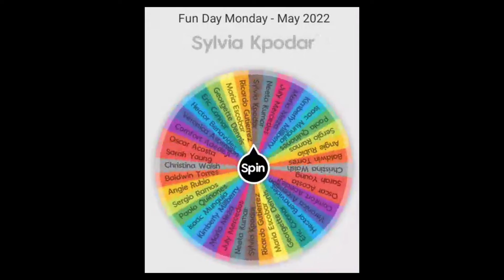Fun Day Monday Winner Announcement – May 22 - By Sergio & Sofia Garcia-MD Realtors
Want to win a $25 Amazon gift certificate?
To participate in next month's Fun Day Monday, just go and fill out your information.

Every month hundreds of our clients and friends are invited to enter a drawing to win a $25 Amazon gift certificate.

The second Monday of each month, we send you a quiz question with multiple choice answers. You respond with what you think is the right answer. Then we take all the answers, put them in a bucket, and pull a winner.

It’s so much fun we call it Fun Day Monday.

If you want to play, just go and fill out the information.

Sergio & Sofia Garcia
Samson Properties